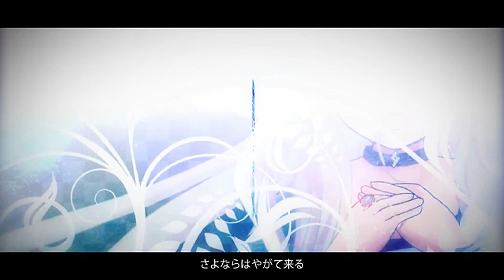IA - blessed child (English subtitles)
By: ぺぺろんP / PeperonP
Music & Lyrics: 虹原ぺぺろん /  Nijihara Peperon
Movie: 御厨わた / Mikuriya Wata

English lyrics:

The blessed child flies away right now
I'll stay here

Days after days I wish to
Be able to surpass the guards
The true feelings I held in my heart
Were locked up

I'm still waiting for the hero of this fairy-tale
The variety of an end is limitless
And yet the story goes on while you're alive

The heart started beating
But still my feelings weren't shown
Those hands were always kept together
The time goes and you forget everything
I passed through the sky of memories
I'll wait there
So continue walking

Days after days I became
Able to surpass the cordon
I seeked only something that
Was special in me

Similar to the hero of this fairy-tale
The happy ending will never come
Soon it'll be time for goodbye

The drops fall down
And gently spread out in a ripple
The impressing display of this world, surely
Its beauty will surpass the sadness
But somewhere you kindly protect it
Still you didn't notice yet
This world in the dawn

At the morning departure
I saw somebody's back figure
His destination is unknown, however

I'll stay here always, always
I'll wait here
So continue living